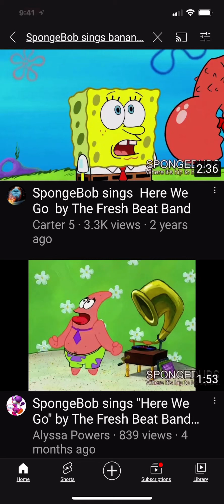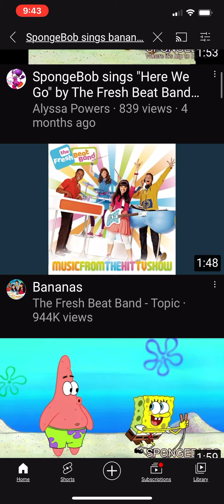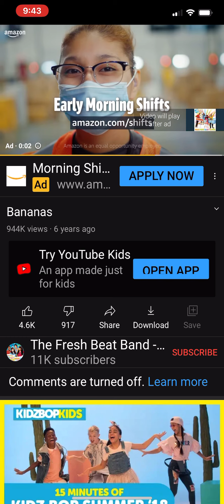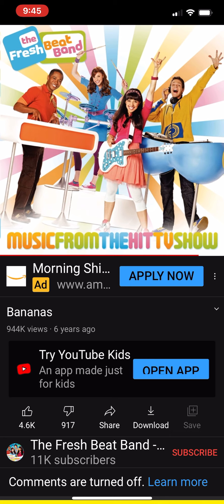This is cool